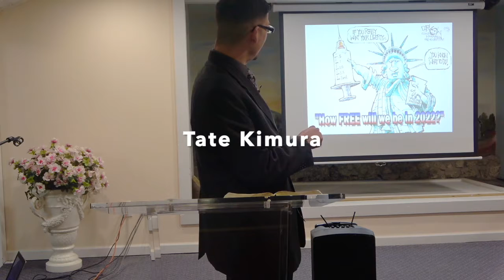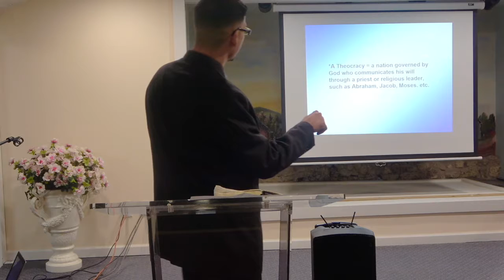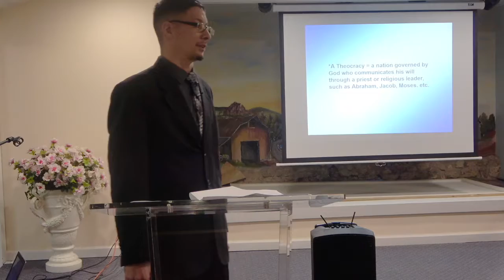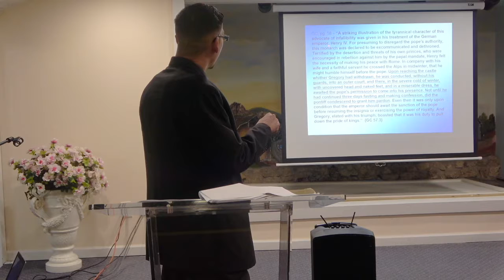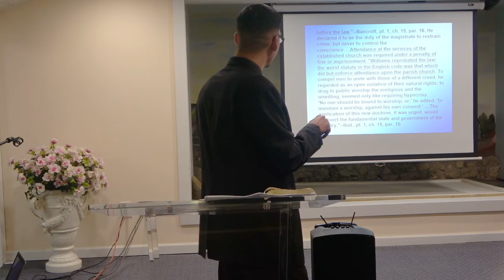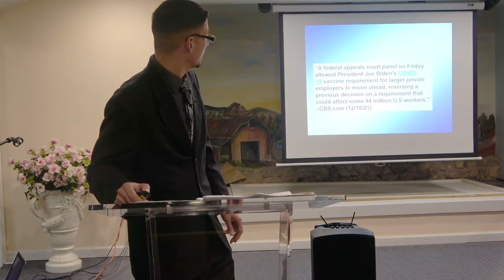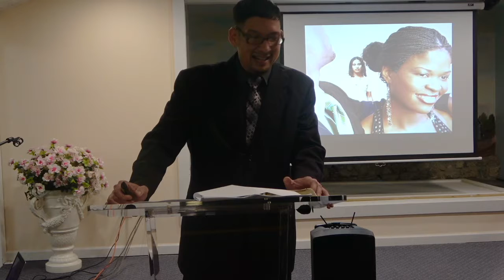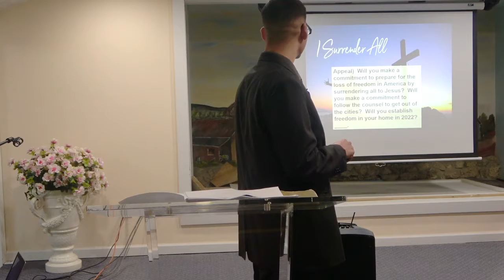How Free will we be in 2022 by Tate Kimura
Sermon preached at Westside Ministries on January 1 2022.